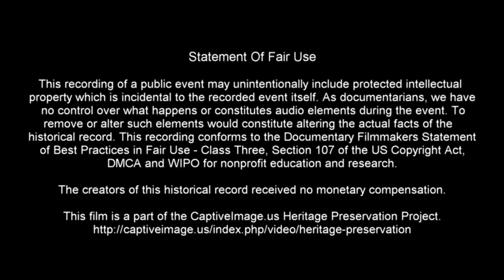Miniature Bronc Riding Short Go - 2022 Ben Johnson Days Ranch Rodeo | Saturday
The Mini-Bronc Riding event was held in the indoor arena of the Osage County Fairgrounds near Pawhuska, Oklahoma.

The WRCA qualifying ranch rodeos were held during the annual Ben Johnson Days celebration which included many other types of community events throughout the week of celebration activities.